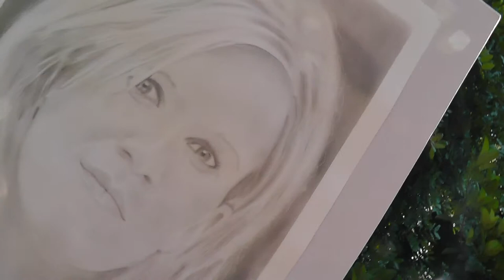Lilou Mace "Lilou in Africa"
'Hadedas' birds protected and mate for life